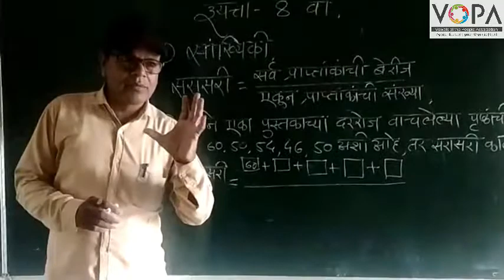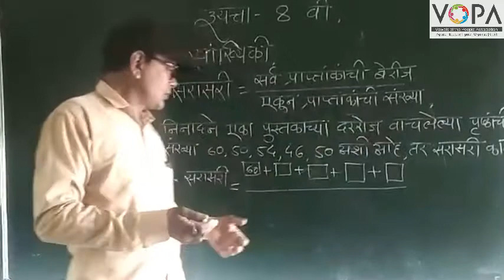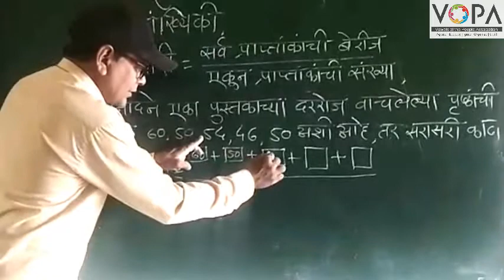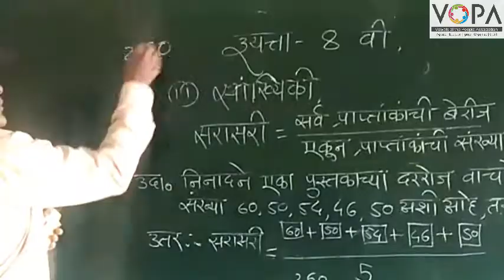8th | Maths | Chapter 11 | सांख्यिकी | सरासरी काढणे | V-School